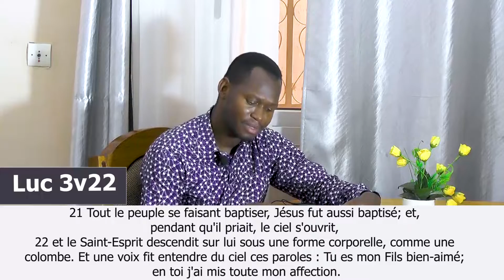Veillez dans la prière